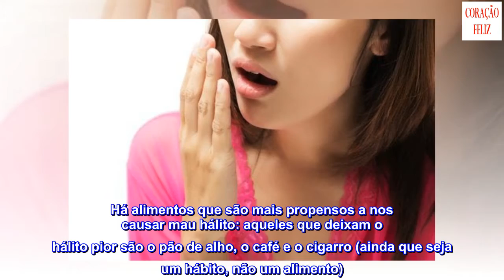Conheça remédios simples para eliminar mau hálito